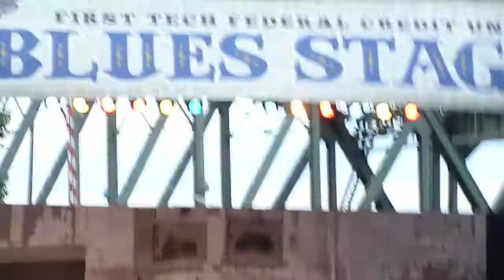P1000749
Bombino  7/3/14 Portland Waterfront Bluesfest

Bombino from Niger Africa